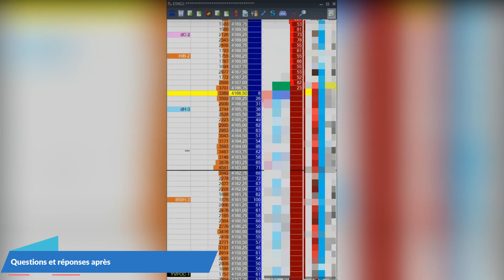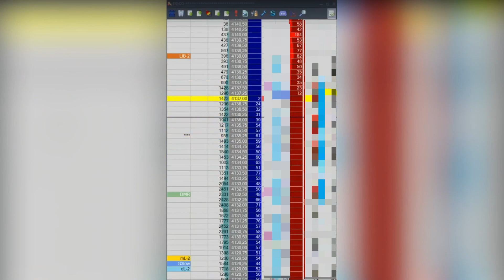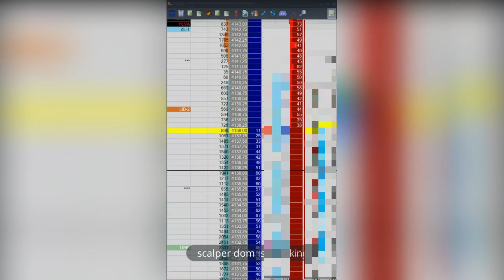Extrait Live Trading Room . Scalping S&P carnet d'ordre (DOM) et T&S. Q&A après la session 5 mai 22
Rejoignez ma chaîne Telegram et apprenez à scalper EN DIRECT...

Le principe du "Live trading Room" Trading2gether est la transparence. On trade ensemble : Durant la session, je commente ce qui se passe dans le carnet à l'instant t. Je prévois les scenarios possibles. Je définis les niveaux clés en se basant sur la lecture pure du carnet d'ordre. On localise où se trouvent les institutionnels avec précision. On prend des positions avec grande espérance de gain et avec un risque minime. La meilleure méthode d'apprendre le trading est de passer directement à la pratique encadré par un professionnel qui trade devant ses élèves en direct. Un bon guerrier c'est celui passe en première ligne devant L'ennemie.